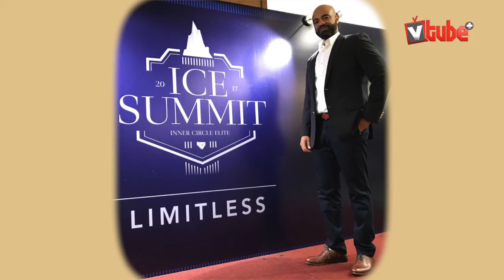AVP Marwan Talodi | My Networking Journey